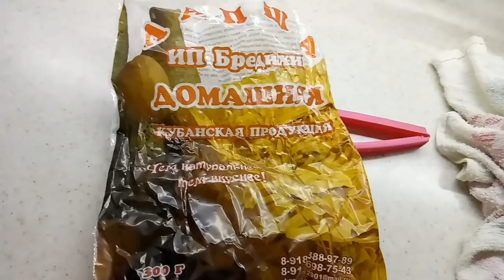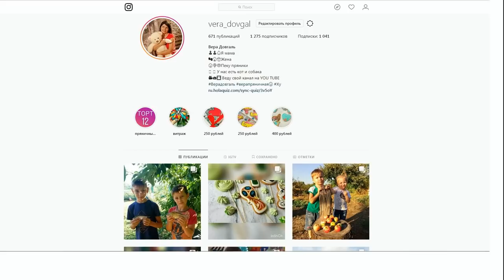♥Хуторянка ✔ДЕВИШНИК С МАМАМИ ✔ 2 ЯНВАРЯ 2019